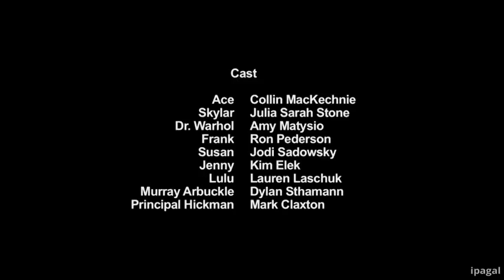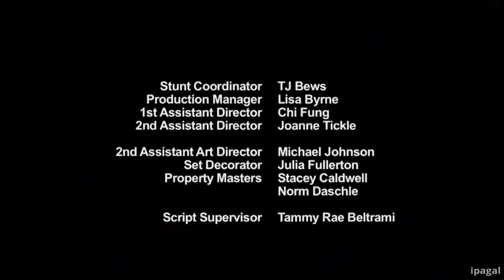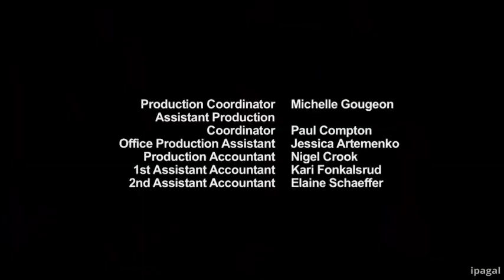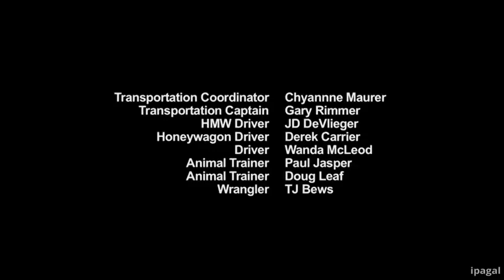Vampire dog in Hindi part 12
Hello Friends, I have brought you a very good movie for everyone, whose name is The Vampire Dog is a very nice movie.